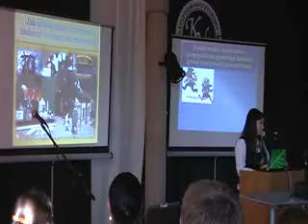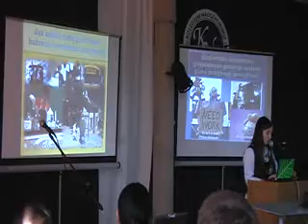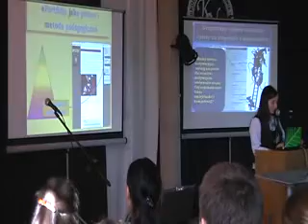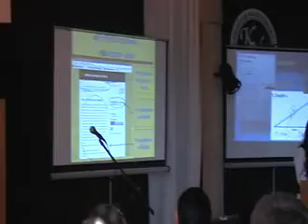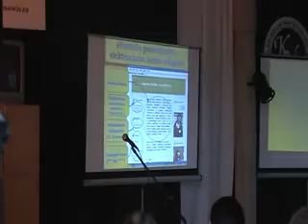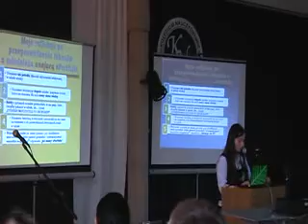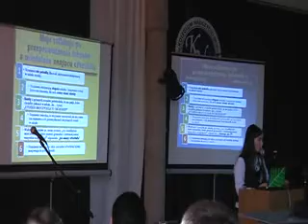"Metoda wspomagania motywacji ucznia eportfolio" cz.2/2 (III OKNS Wrocław 2010)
Referat Aleksandry Domider, studentki KN Bielsko Biała, wygłoszony na III Ogólnopolskiej Konferencji Naukowej Studentów KN, Wrocław 2010